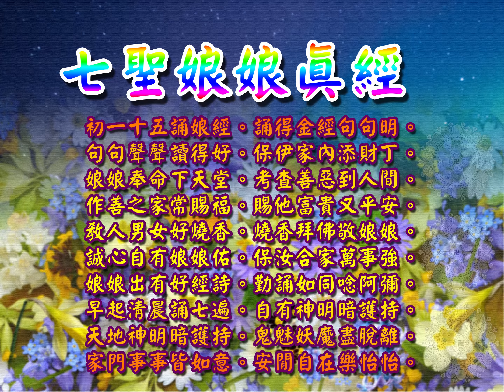七聖娘娘真經 | 消災解厄 解冤釋結 日日念 增福慧 七娘媽 七夕 七星娘娘農曆七月初七聖誕千秋 防治武漢肺炎 勤洗手 戴口罩 鹽水漱口 不去密閉人多地方 板金清肺湯 請見本影片說明 |道之途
恭請。七聖娘娘真經。

玉皇上帝。彌羅寶誥 。志心歸命禮  。
太上彌羅無上天。妙有玄真境。渺渺紫金闕。
太微玉清宮。無極無上聖。廓落發光明。寂寂浩無宗。玄範總十方。
湛寂真常道。恢漠大神通。太皇大天尊。玄穹高上帝。

無極瑤池大聖。西王金母大天尊寶誥。志心皈命禮。
天地開泰。無極聖母。龍華勝會宴瑤池。
萬靈統御傳教旨。諸仙獻壽。列聖稱觴。
天威咫尺。功高德重。代燮權衡。仙主道宗。
三千侍女。奏笙簧之天樂。百歲蟠桃。
開金碧之靈園。救眾生之苦難。灑甘露於塵寰。
大悲大願。大聖大慈。無極瑤池大聖西王金母天尊。

七聖娘娘真經。本卷。
娘娘顯聖救世間。英靈下降百花巖。
百花巖上好風景。雲頭觀見第一山。
腳踏祥雲意洋洋。隨雲到處任翱翔。
遊罷回歸天台路。來到殿前見老娘。
老母有命下凡塵。就在凡間救萬民。
大聖大慈救苦難。救濟凡塵苦難人。
或入房中救生產。或來牢獄救罪人。
救得千災百難苦。邪魔鬼怪脫離身。
娘娘顯聖鎮高峰。巖上花開處處紅。
百花錦繡如仙境。玉葉金枝秋復冬。
老母有命救人間。金鼓齊鳴百花山。
善男信女來參拜。參拜娘娘保安康。
天地自是親爹娘。敬天敬地敬娘娘。
娘娘慈悲來保庇。保庇平安萬事強。
娘娘恩德及萬民。就是人人父母親。
大劫天年娘娘救。四方共戴娘娘恩。
初一十五誦娘經。誦得金經句句明。
句句聲聲讀得好。保伊家內添財丁。
娘娘奉命下天堂。考查善惡到人間。
作善之家常賜福。賜他富貴又平安。
教人男女好燒香。燒香拜佛敬娘娘。
誠心自有娘娘佑。保汝合家萬事強。
娘娘出有好經詩。勤誦如同唸阿彌。
早起清晨誦七遍。自有神明暗護持。
天地神明暗護持。鬼魅妖魔盡脫離。
家門事事皆如意。安閒自在樂怡怡。
勸汝食齋心莫偏。偏心到底亦徒然。
食得專誠終有報。彌陀接引到西方。
食齋修道心清閒。娘娘帶汝上天堂。
天堂美景任遊賞。寶樹奇花開滿叢。
身在天堂樂靡窮。塵間名利總皆空。
回頭下望人寰處。何如天上得從容。
勸人男女早修行。娘娘接引到天庭。
情枷愛鎖諸般苦。何如修行得長生。
勸人兒子孝雙親。侍奉晨昏宜謹勤。
孝道精神通天上。自有神明佑汝身。
持齋拜佛唸阿彌。阿彌接引到西天。
西天無限奇花木。花木長生不計時。
坐對娘娘論世間。世間萬事實艱難。
想著此間好修行。度得一家到天堂。
好香拜罷念娘經。娘經句句有英靈。
能把經詩勤誦念。自然接引到天庭。
天地功恩如父母。人間父母是相輪。
勸汝專心持齋戒。口念彌陀教子孫。
娘娘騎鶴到蓮池。蓮池花木甚清奇。
上池出水供娘飲。下池取水洗娘衣。
書中載有廿四孝。行孝之人鬼神欽。
王祥臥冰天送鯉。郭巨埋兒天賜金。
奉勸世人急急修。大好韶光似水流。
少壯年齡宜猛省。倏忽蒼蒼白了頭。
莫道持齋亦枉然。精誠自可達西天。
金童玉女來相接。接引靈魂到佛鄉。

七聖娘娘真經。終。

板金清肺湯:
藥材組成:板藍根、金銀花、麥冬、魚腥草、甘草、菊花
飲用方式:將藥材包一包至於熱水中煮10分鐘或沖泡飲用
功效:清熱解毒，增強免疫力。

藥材功效:
板藍根：清利咽喉、消腫、止血、消腫、涼血…等
金銀花：清熱解毒、消腫止痛、涼血治痢…等
麥　冬：養陰潤肺、清心除煩、益胃生津、潤腸通便．．．等
魚腥草：清熱解毒、利尿通淋，主治熱淋小便澀痛、腎炎水腫、尿道感染．．．等
菊　花：解毒、疏散風熱、平肝明目、平降肝腸，主治感冒風熱、頭痛、眩暈、溫病初起之症．．．等
甘　草：補中益氣、清熱解毒、解百藥毒、去痰止咳，主治咽痛、肺熱咳嗽、胃潰瘍．．．等